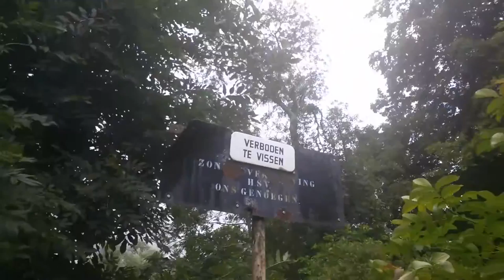Vlogen deel 2